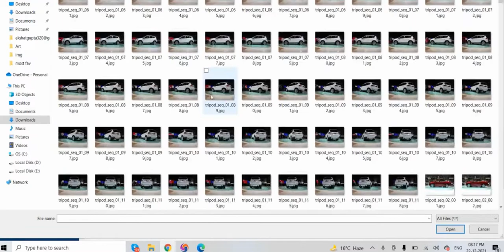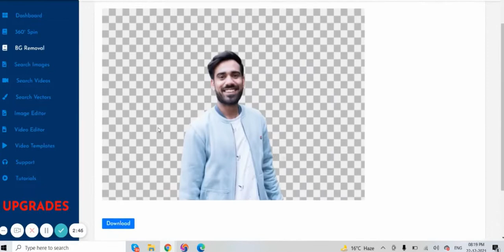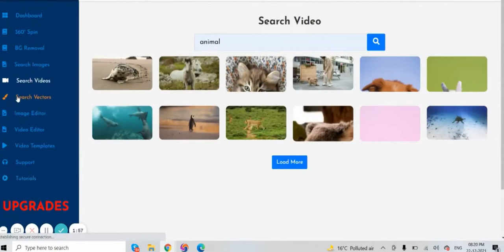VrStudio Review - Demo Video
VRStudio is the world’s first AI-based 360° virtual tour & product spin builder platform to create unlimited profitable videos in any niche in just 30 seconds.

You are just 3-simple steps away from starting your own 360° virtual video tour agency.

STEP 1: Login & check simple 5-minute training

STEP 2: Follow the exact steps, nothing to do anything

STEP 3: Earn $573/day only by playing virtual video tours or product spins daily